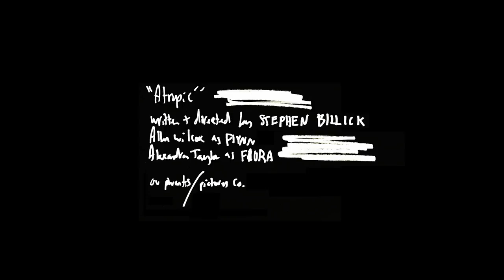A scene from "Atropic"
Written & Directed by STEPHEN BILLICK
Allen Guy Wilcox as  JACK FLYNN
Alexandra Taylor as FLORA IVORY

OU PHRONTIS PICTURES CO.